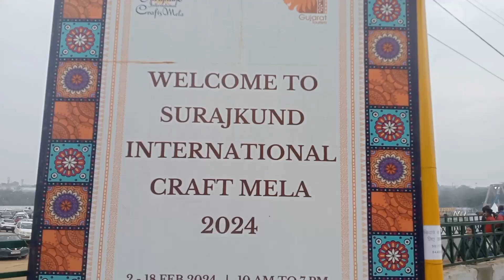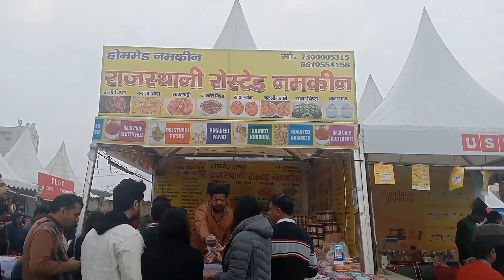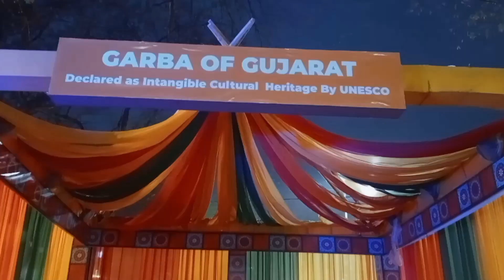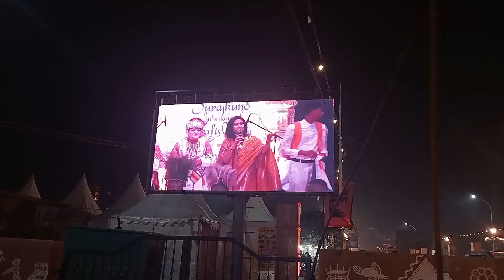Suraj Kund Mela 2024 | 3 lakh से ज्यादा लोग | और अनगिनत स्टॉल से सजा सूरजकुंड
@pawanbora Dear friends ! In this vlog, I was at surajkund mela in last week, it's my first experience in this mela. there were national & international stalls of different different types. the area was very big to visit mela. the timing of this mela is 10 am to 07 pm every day and mela will run from 02 February 2024 to 18 February 2024. you can buy tickets from counter which is here or you can buy from online at bookmyshow. also you can enjoy Indian and foreign cultural program here. Belarusdance russiandance bostwanadance ghanadance ugandadance a humble credit to mr. dhruv rathi @dhruvrathee for growing my channel.